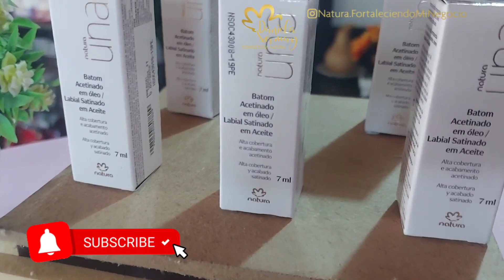Labiales En Aceite Natura Una Primeras Impresiones | Swatch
Labiales  Natura En Aceite Con Manteca De Murumuru, Girasol Y Nuez Pecan.

✨Fórmula inédita enriquecida con infusiones de aceites que brindan hidratación inmediata y hasta por 24 horas.
✨Alta cobertura y acabados satinados.
🎀 El primer lápiz labial en aceite con acabado satinado de alta cobertura.
🎀 Aplicador aterciopelado exclusivo, toque suave.
🎀 Libera la cantidad de exacta de producto en los labios. No desperdicia producto.
💄Tonos:
- Nude.
- Rose.
- Rosa.
- Violeta.
- Vino.
- Marrón.
- Rojo.
🎋 Activos de la biodiversidad brasilera y la ciencia dermatológica.
- Formulado con manteca de murumuru, aceite de girasol y nuez pecan que ayudan a la reparación de la barrera de hidratación de los labios.